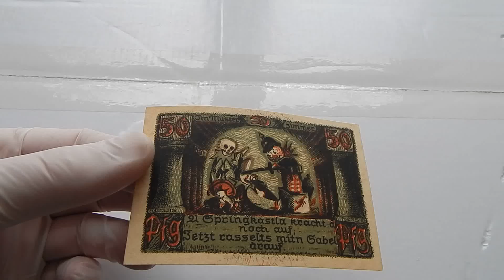Нотгельд Германия 50 пфеннигов 1922 Jena